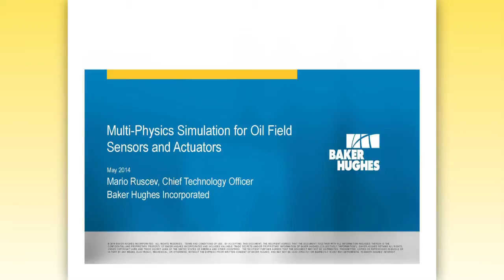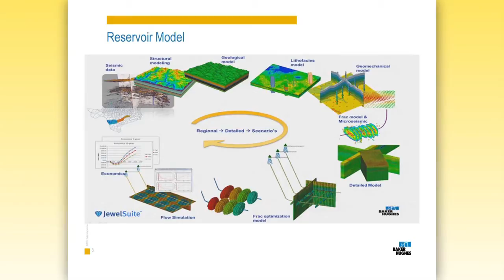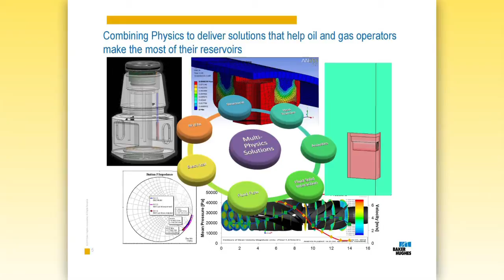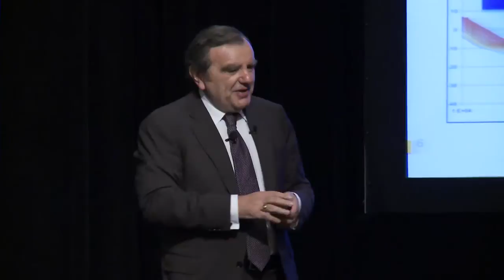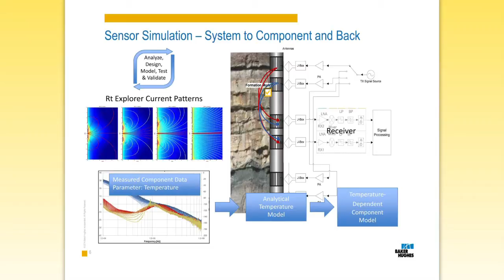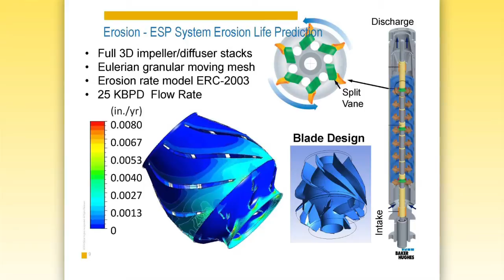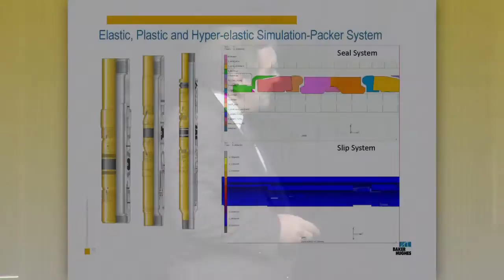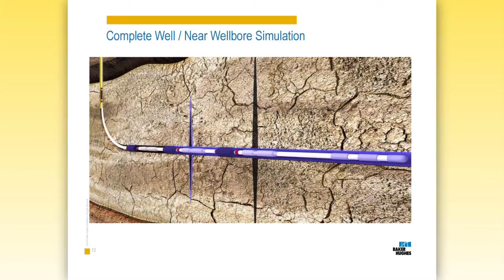Multiphysics Simulation for Oil Field Sensors and Actuators [Keynote]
At the ANSYS 2014 Houston Convergence Conference, Mario Ruscev, chief technology officer at Baker Hughes, delivered a keynote address. He highlighted how this solution provider for the oil and gas industry employs ANSYS software to serve customers' needs by providing high-quality tailored products developed using computational fluid dynamics (CFD), structural analysis and electromagnetic simulations.